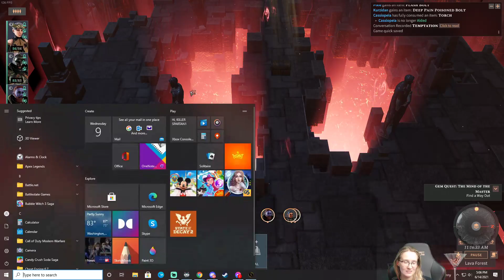🎮Cass Epic Adventure Part 7 6/14/2021🎮